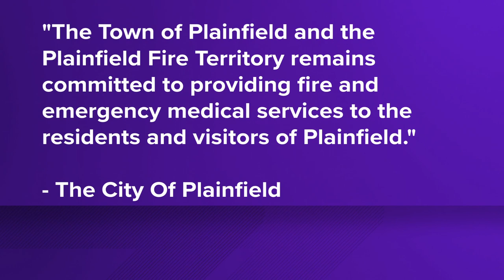Walmart files tort claim related to Plainfield distribution center fire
The claim lists $5 million in damages.